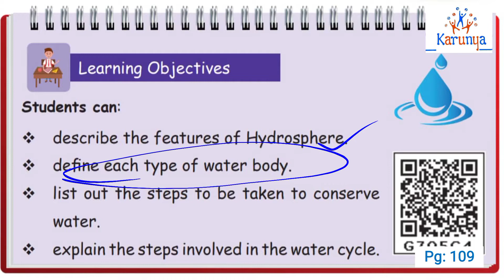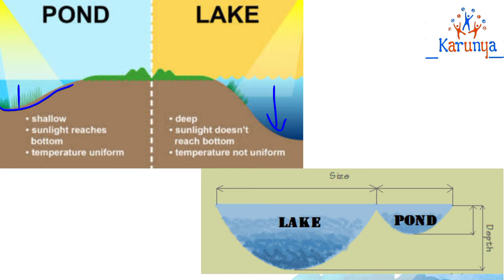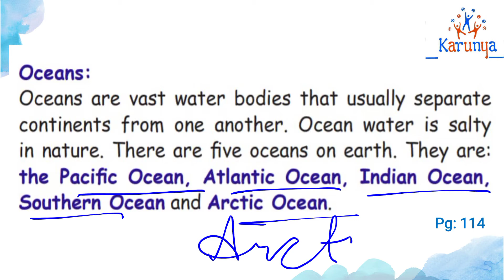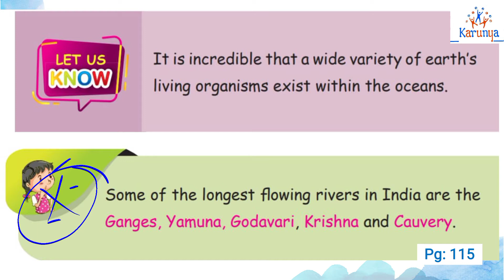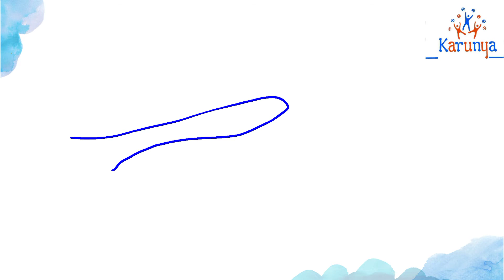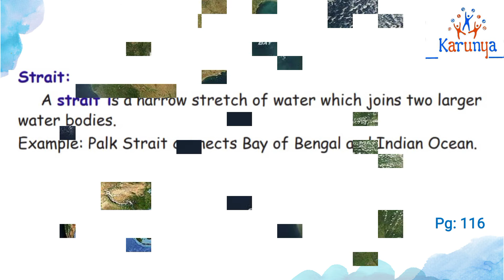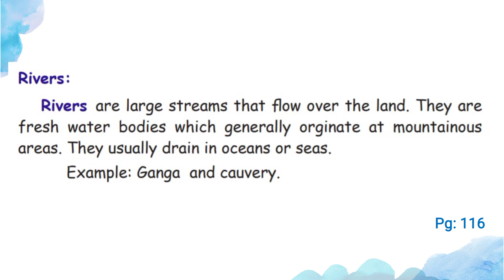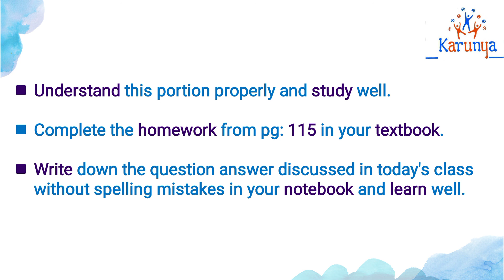Vth Std Social TERM 2 Unit 2 : Hydrosphere - Water Bodies PART 2